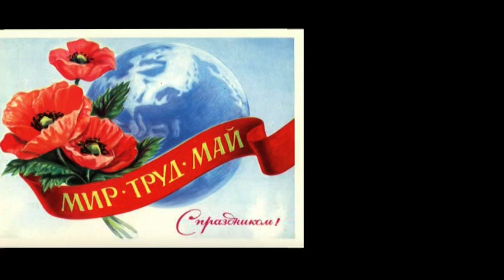Празднование 1 мая в Соликамске глазами веб-камеры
В видео используются снимки, сделанные камерой, размещённой на соликамской гостинице.
Камера предоставлена ТТК Урал.

You can now buy me a beer (well, or coffee)!